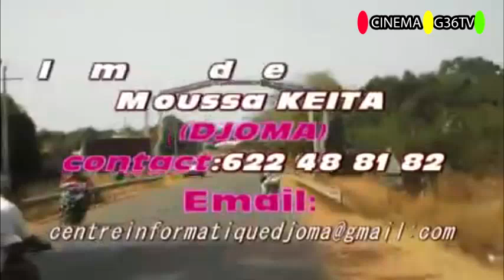THERI DIAFFA Vol 1 - Nouveau film guinéen - Version malinké - Cinéma africain